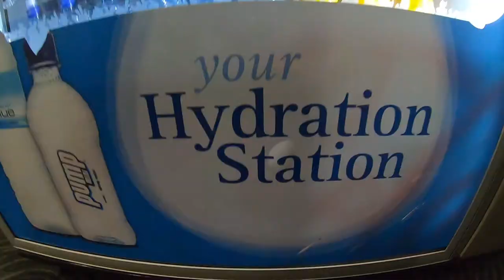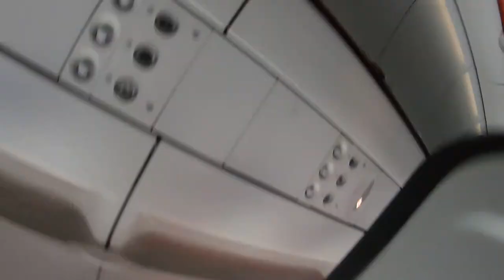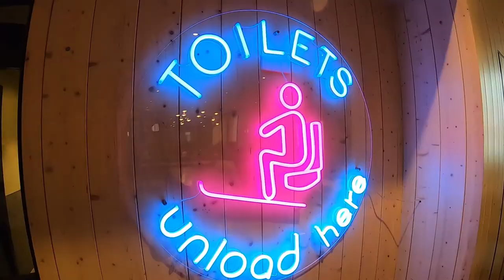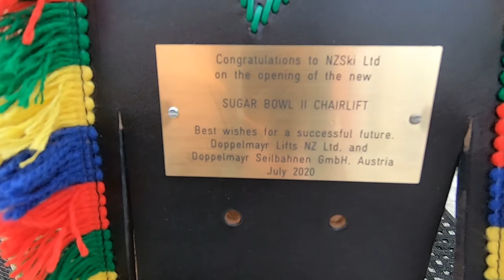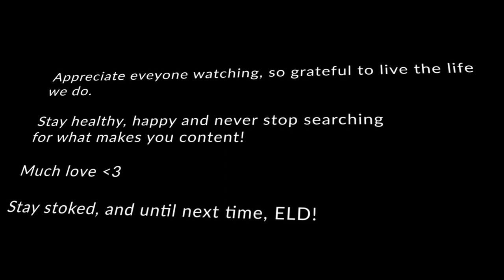Queenstown SNOWBOARDING adventure! Penguin race, snowboarding and the best burgers of all time!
Our recent snowboarding trip to Queenstown! Chasing the dream and getting in some turns. My first time ever in Queenstown snowboarding.
Sorry for some poor audio, but stoked to get this edit done non the less, snowboarding is the dream!

Hope everyone is staying stoked, every last drop! Lesgooo x